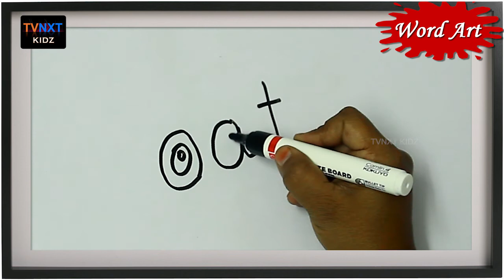Word Art || cat || Step by Step Drawing || TVNXT Kidz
Our Word Art series will help the children to draw a cartoon in step by step method with ease. This is a fun way of learning for pre-school kids. This drawing process will help them to remember the words they learnt and also improves their drawing skills.